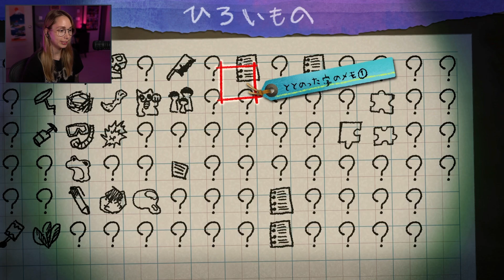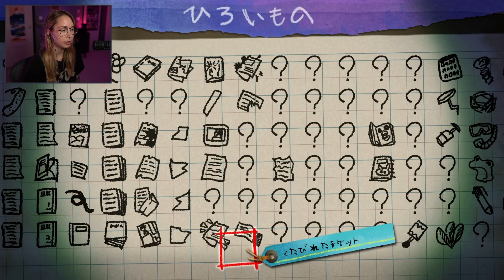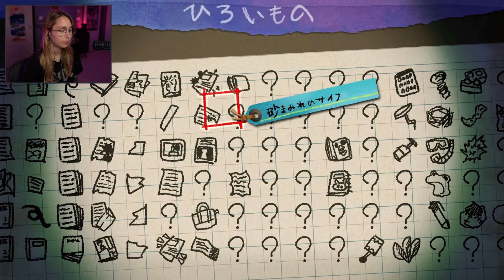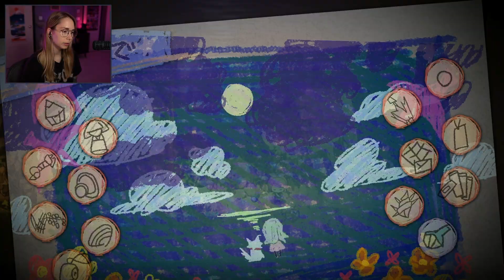GHOST SHIP - Yomawari: Lost in the Dark [8]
Thanks for tuning in to Yomawari 3! Super excited to go through this game, and special thanks to Jessica and Nate for their language and editing expertise!